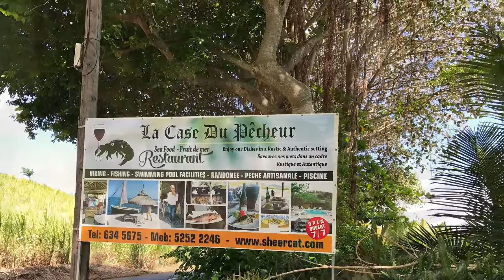21 December 2016